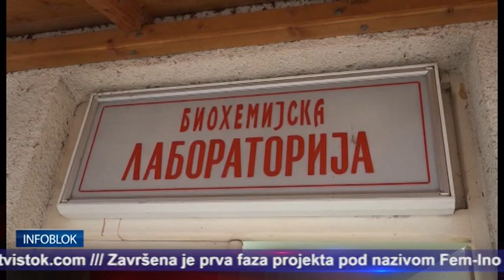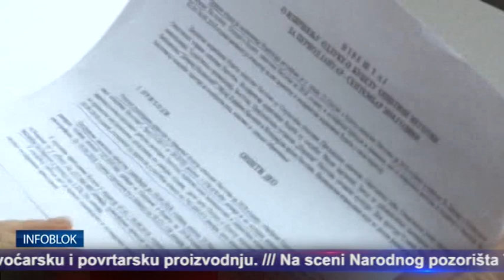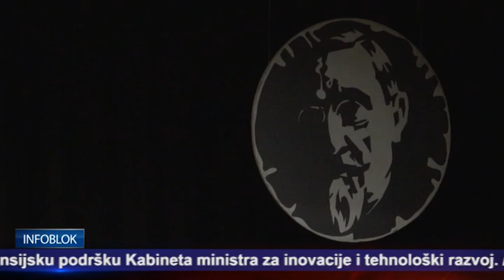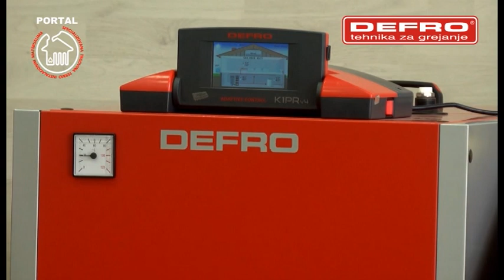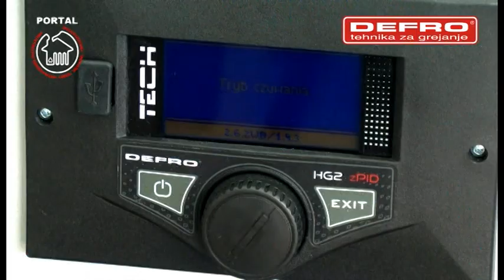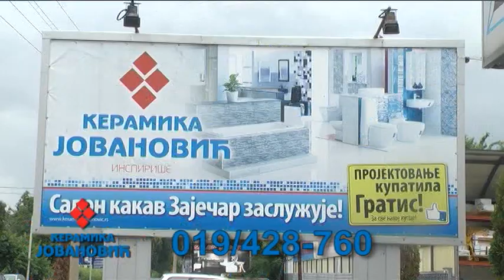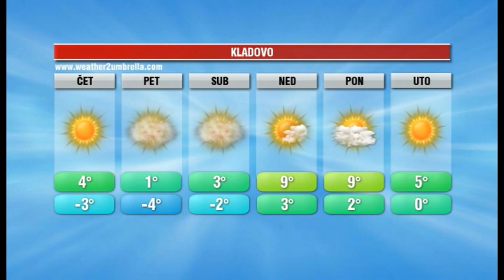INFOBLOK 5 12